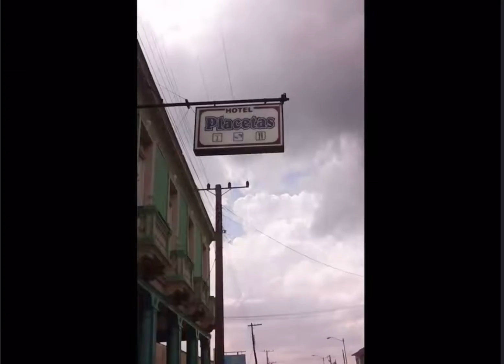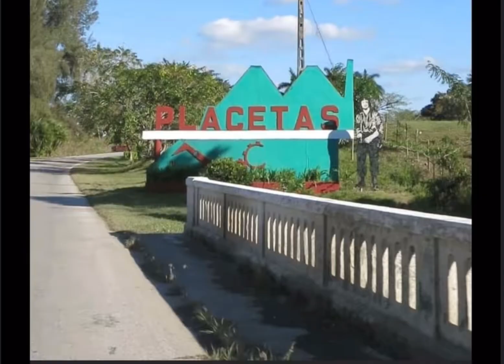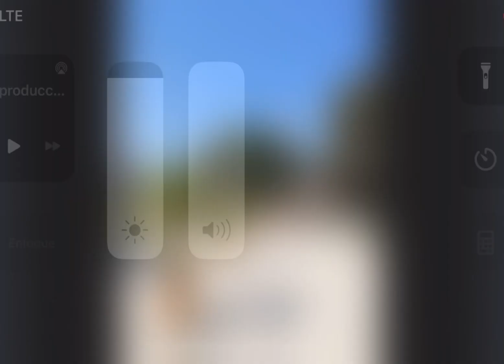Placetas villa Clara cuba 🇨🇺 un pedacito de mi 💔❤️‍🩹